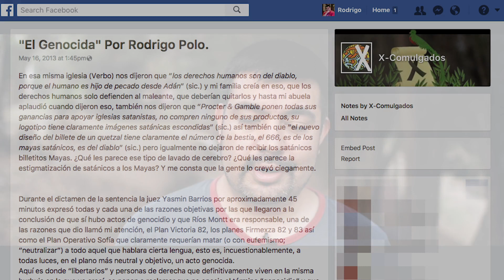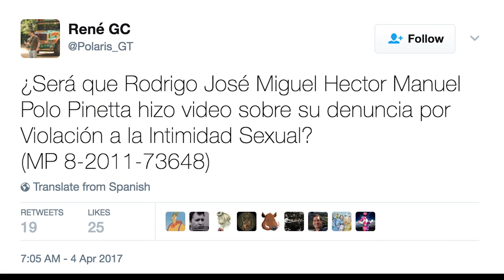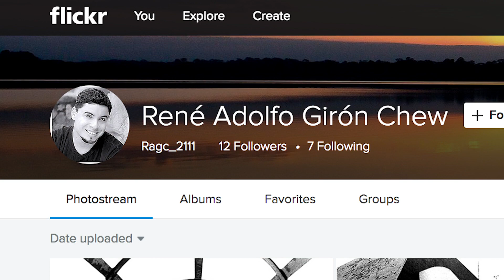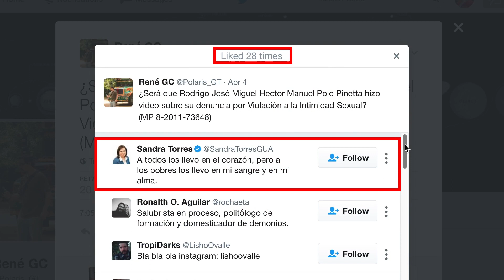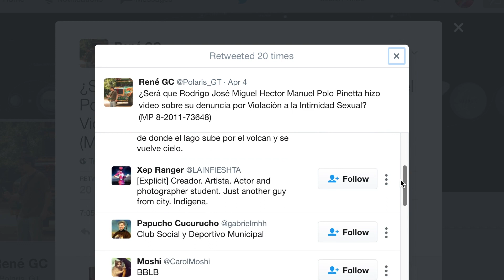¿Quiénes son realmente SOMOS? ¿Hydra?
Guatecompras - René Adolfo Girón Chew

--[ El equipo ]--

Fondo verde para montajes